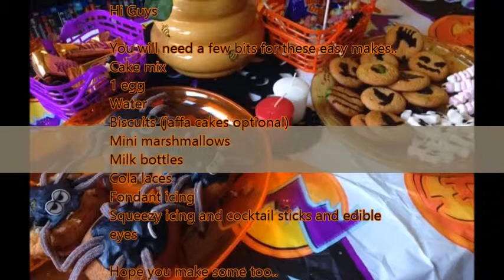Easy Halloween Treats | ItsJustMeHayleyD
Happy Halloween here's another Halloween vid for you..

My Easy Halloween Treats..

We have Spider cakes, Ghost sweets, Halloween biscuits and Wiggly worms..

Also if you want to find me anywhere else on-line I'm all over the place.